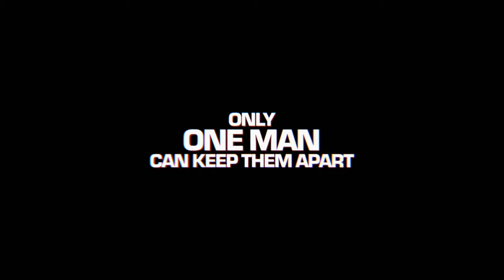Cover Up OFFICIAL TRAILER (Dolph Lundgren)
Available now on UK digital platforms.

Action legend Dolph Lundgren stars as a US marine turned investigative journalist, who sets out to expose a dangerous political web armed only with his combat training and determination. Also starring Academy Award winner, Louis Gossett Jr.

Mike Anderson (Lundgren), a tough American reporter and ex-marine on a dangerous foreign assignment, finds his own life in jeopardy when he uncovers a deadly labyrinth of political intrigue and a terrorist group that threatens the lives of thousands.